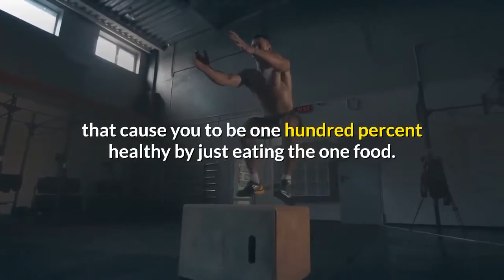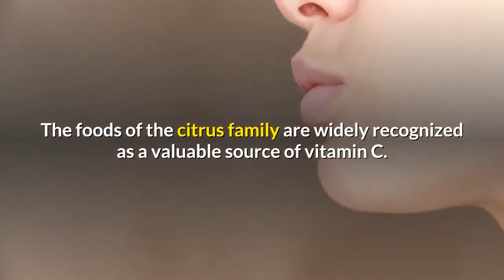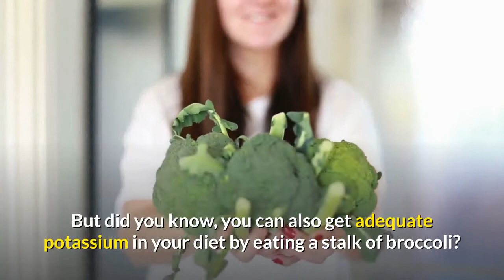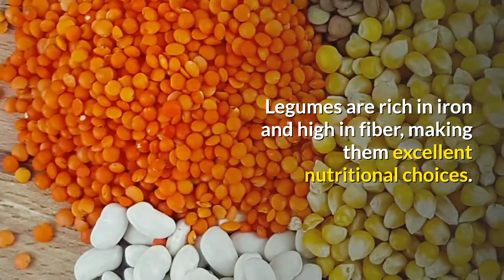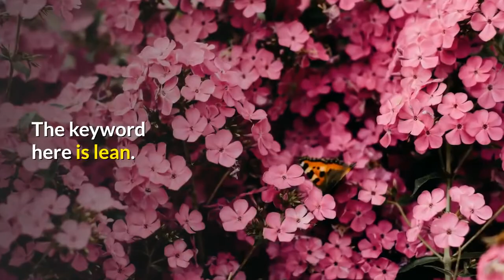Top 10 healthiest food more familiar in the world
Like the video and feel free to make a comment or two.well all learn and grow together as YouTubers